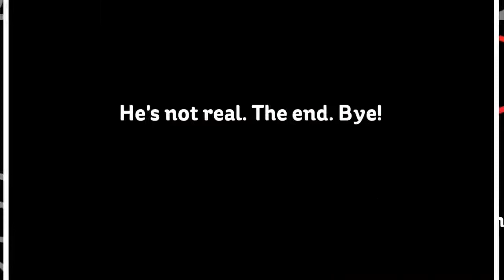Creepypasta world: Jeff The Killer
Isn't my painting just the darndest thing imaginable?